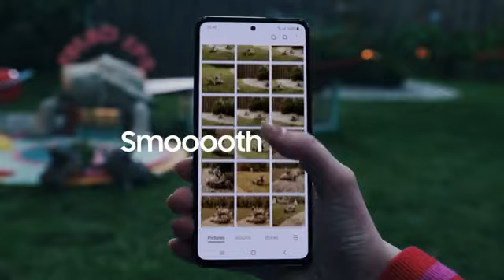Global Version Samsung Galaxy A53 5G Smartphone Exynos